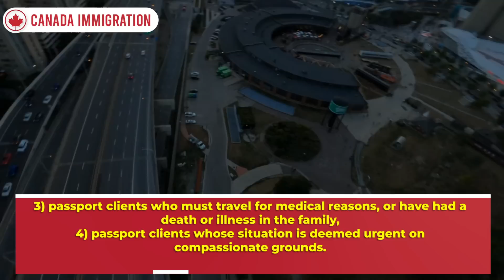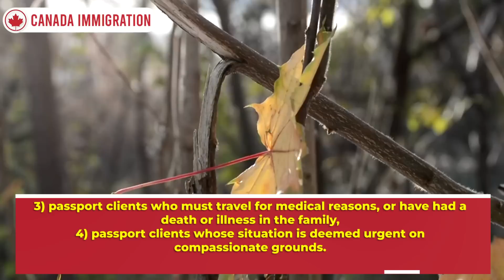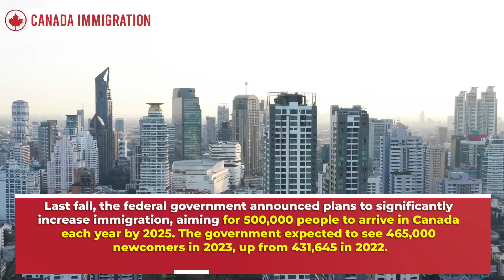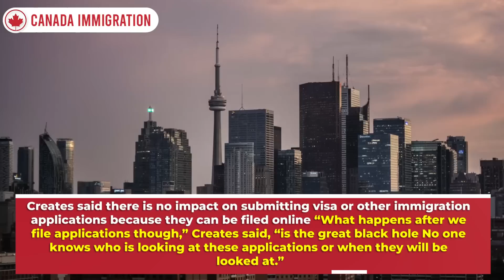Canada IRCC Strike Latest Update : Visa & Passport Renewals Affected | Canada Immigration 2023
The content seems to provide an update on a recent strike that has affected the visa and passport renewal process for Canada's Immigration, Refugees and Citizenship Canada (IRCC) department. The article suggests that this strike has impacted the ability of individuals to renew their visas or passports, which may have significant consequences for their ability to travel or live in Canada.
The content may go on to explain the specifics of the strike, such as who is striking, why they are striking, and how long the strike is expected to last. It may also discuss the potential impact of the strike on the IRCC's ability to process applications and how this may affect individuals who are trying to enter or remain in Canada.
Overall, this content appears to be aimed at providing an important update for individuals who are either currently in Canada or planning to travel there in the future. It may also be useful for those who work with or advise individuals on immigration matters.